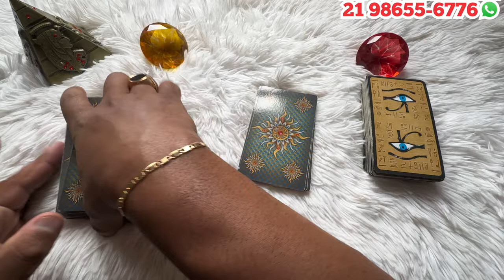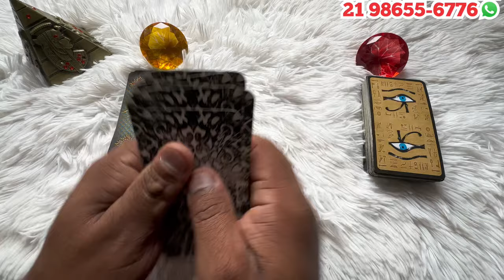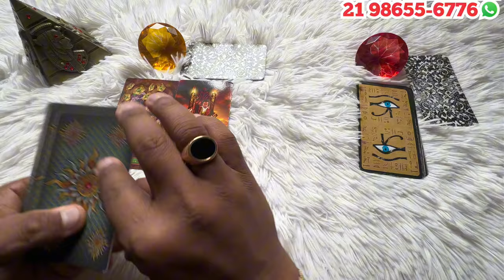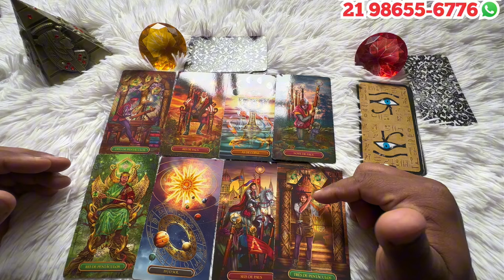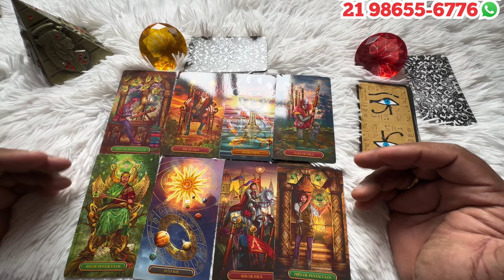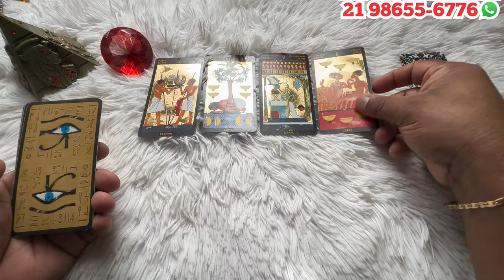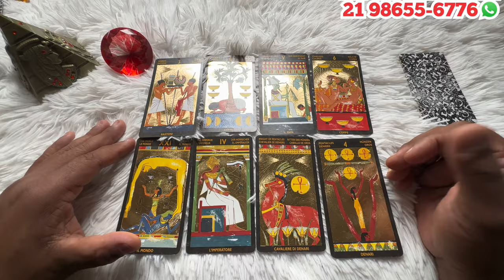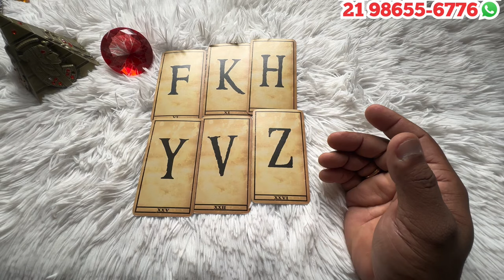🕯️✨ ELE(A) PENSOU EM MIM HOJE? COMO ELE(A) PENSOU? + LETRA INICIAL | Tarot Responde